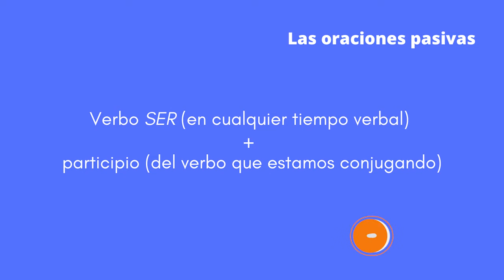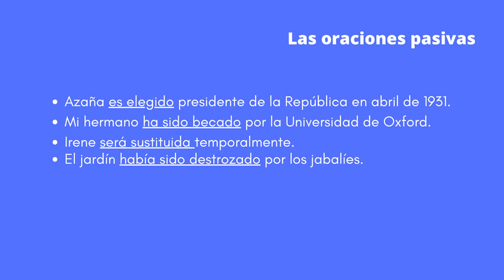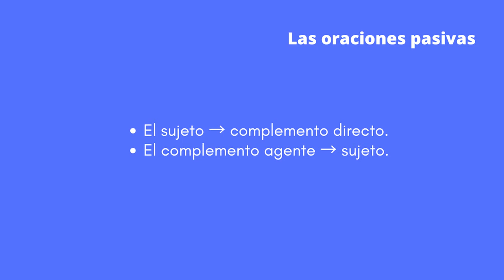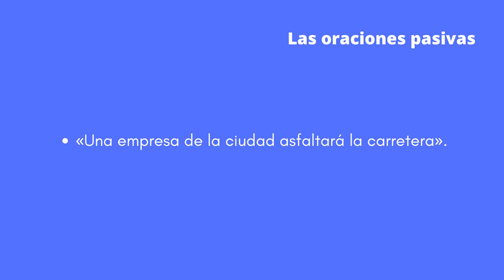Las oraciones pasivas.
Las Oraciones Pasivas, Verbo Ser + Participio.